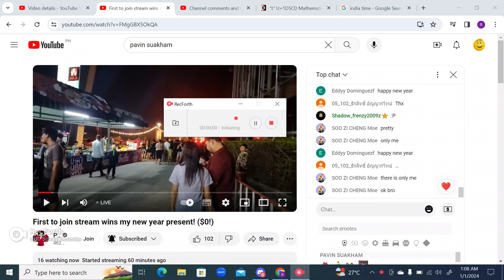says my name!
This video shows that he says my name, not the channel name. My real name.
HAPPY NEW YEAR OR HAPPY NEW LEAP YEAR 2024!